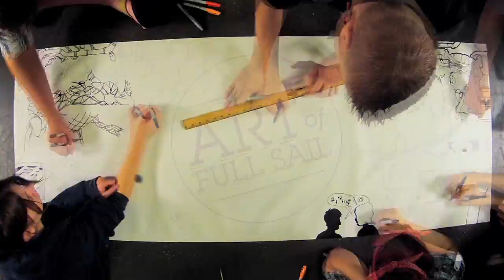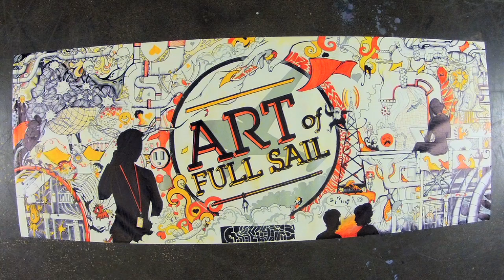The Art of Full Sail Sharpie ® Project (GoPro Video)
13 Full Sail University students from the Computer Animation and Game Art degree programs joined forces to create this unique 6x6.25' banner, utilizing 35 Sharpie ® markers. Centered around the logo for Full Sail University's Tumblr, this image will appear there as well as on the school's Facebook

The entire process was documented using a GoPro camera that took nearly 5,000 pictures over the course of the ten hour creation process.

Our Art & Design degree programs can teach you the skills to create powerful print and digital media: